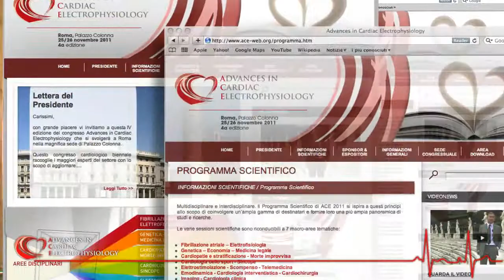Advances in Cardiac Electrophysiology - Videonews 2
Advances in Cardiac Electrophysiology 2011
Presidente: Dott. Leonardo Calò
Palazzo Colonna, 25-26 novembre 2011